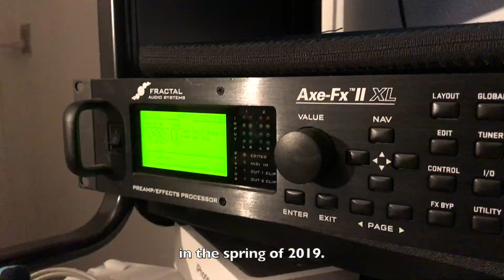Ethereal Kingdoms | One Year Anniversary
One year ago, Ethereal Kingdoms revealed our first sounds via Blastbeast.dk

Yesterday, we announced that we will play with Wintersun, Seven Thorns and Faanefjell at Gimle in 2019.

We have been overwhelmed with the positivity from everyone of you, who have listened to our music. From the media, from the venues and other artists. And from Mighty Music, who invited us into their rank of artists at the end of 2018. Thank you!

We have made a lot of dear friends and unforgettable memories at our shows at Wacken Metal Battle Danmark, SPOT Festival, Pumpehuset, BETA2300, Train, Musikhuset Posten, Slagelse Musikhus og Badeanstalten, Atlas, Metal Mekka. Thank you for inviting us to share our stories from your stage floors.

It was an honor and a pleasure to create art with and we have been truly inspired by every artist and band we have shared the stage with. You have all left an mark on us!

A heartfelt thank you to everyone who have helped us in creating our shows. We could not have done any of this without
Søren Weiss Kristiansen, Christian Christiansen of Sylvatica, Mads Nikolai Arpeggio of Exelerate, Lars Lerager and Tim Nederveen of The Vision Ablaze, Emil Frøsig of DownFall, Mads Ravn, Patrick Alexander Simon Anna Holm Sørensen, My Friis, Mike Bencke Lyngby, Anders Groos Mikkelsen, Mathilde Maria Photography, Andreas Ollikainen, Casper Reenberg Pedersen and Casper's family, Jeanette Schou Bergstedt, Steen Schmidt, Amalie Skriver, Alanna Pépin-Danissen, Martin Kaspar Lundholm Rasmussen, Simon Lillelund Larsen and everyone else, who have helped us create the theatrical symphonic metal experience!

We will spend the remaining time of 2018 creating our debut album, which will be out in May 2019 via Mighty Music.
Thank you, each one of you who have immersed yourself into our music.

You are the ones, who allow us to share our stories.

Ethereal Kingdoms
Live footage:
Steen Schmidt

EP cover artwork:
Malik Sigrist